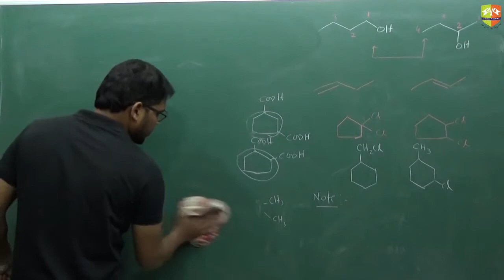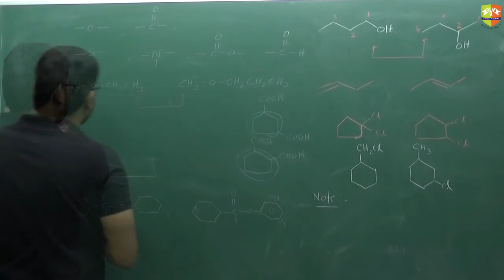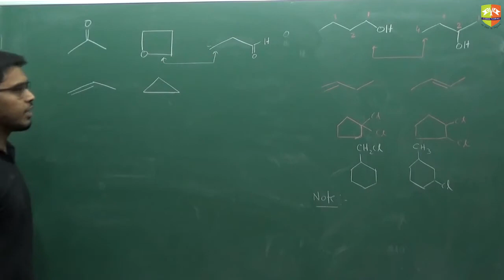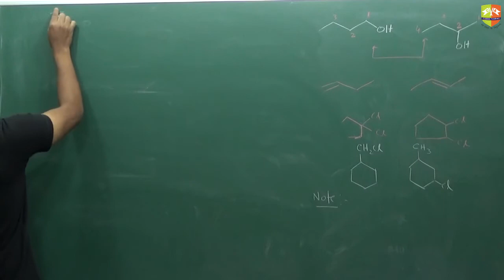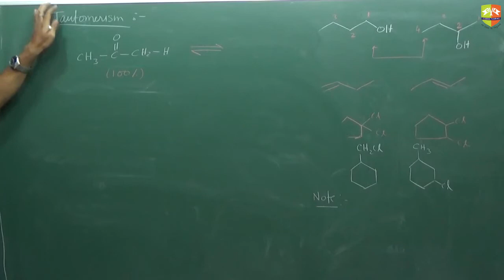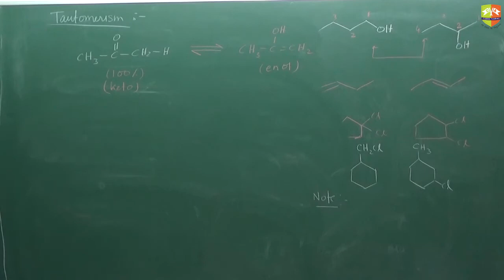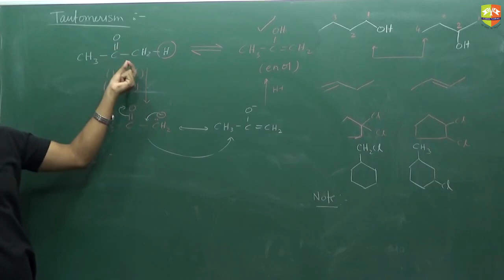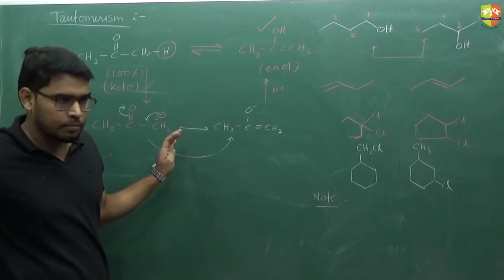Isomerism 3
Enjoy Learning!!!